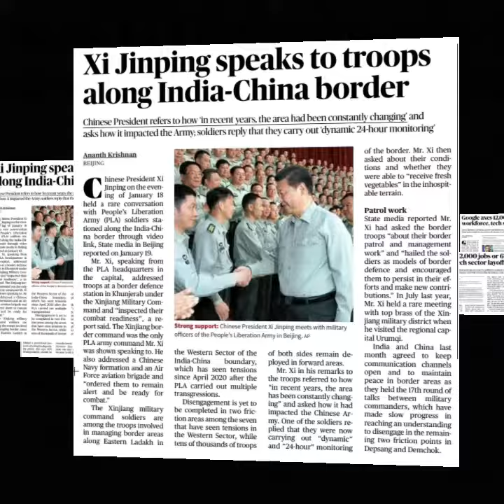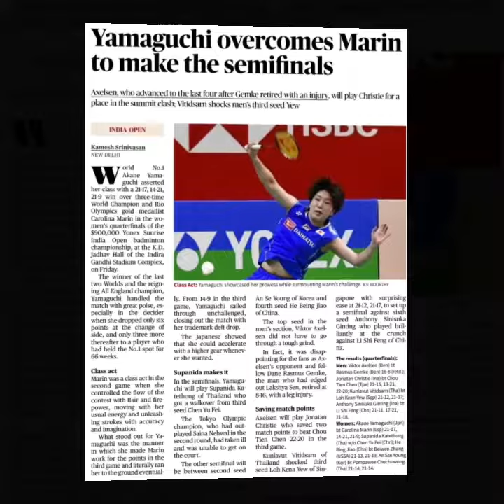CURRENT AFFAIRS ( THE HINDU ) 21/01/2023.